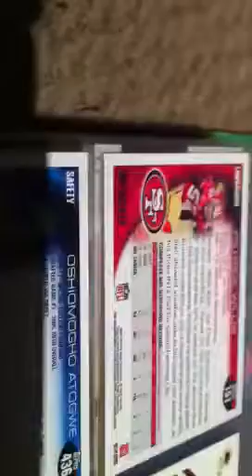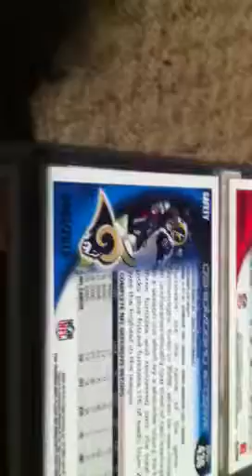Limited cards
Fifths